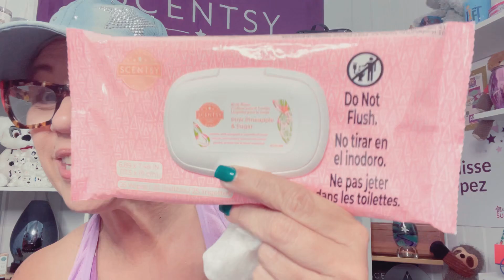Scentsy , Toallitas para el Cuerpo Pink Pinneapple & Sugar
Toallitas de Aseo Desechables para refrescarte fácilmente con una explosión de fragancias. Infundidas con sábila , las toallitas para el cuerpo hidratan y , al mismo tiempo, eliminan la suciedad , el sudor y los olores desagradables.

Si quieres conocer el negocio ya sea como cliente o consultor, envíame un inbox o escribe AROMAS en los comentarios y con gusto te contactaré.